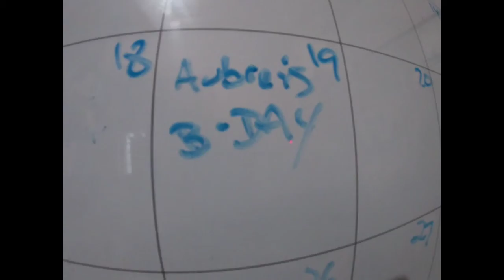Vlogmas December 5, 2018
Day 5 of Vlogmas December 5, 2018